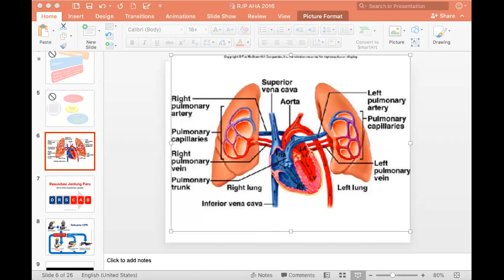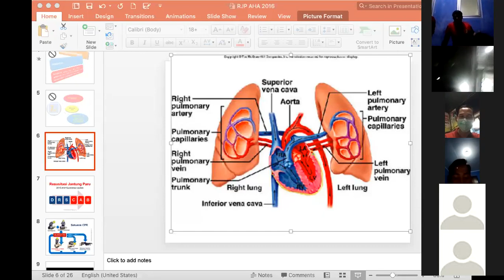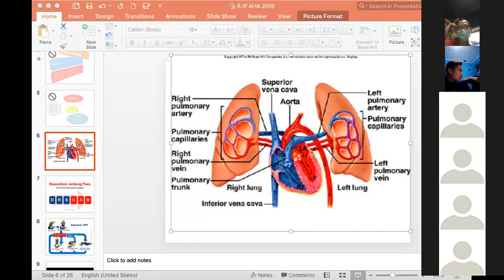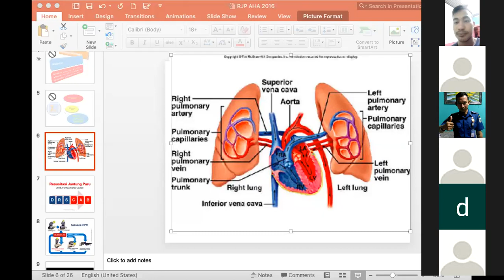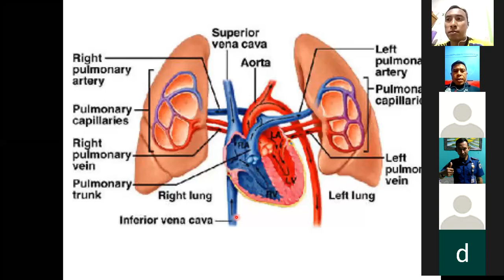NGOBROL SERSAN RJP BARENG DAMKAR PULAU SERIBU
Ngobrol santai tapi serius ini membahasa tentang penyelamatan Resusitasi Jantung Paru (CPR) pada korban yang mengalami henti nafas dan henti jantung baik karena serangan jantung ataupun karena tenggelam. Pemadam Kebakaran atau Damkar Kepulauaan Seribu merupakan bagian yang tidak terpisahkan dari Jakarta, walaupun secara administrasi memiliki kewilayah tersendiri, namun secara organisasi Pemadam Kebakaran Keupaluaan Seribu masuk kedalam wilayah Sudin Jakarta Utara.

Semoga pertemuan singkat melalui aplikasi Zoom Meeting ini dapat memberikan pencerahan dan bahan diskusi dengan rekan-rekan damkar dimanapun berada.

Salam hormat dan semoga bermanfaat. Silahkan berikan masukannya dan jika ada pertanyaan silahkan tulis pada kolom komentar. Terima kasih